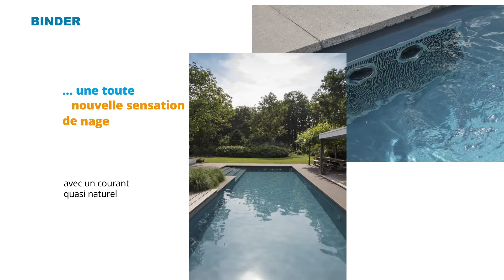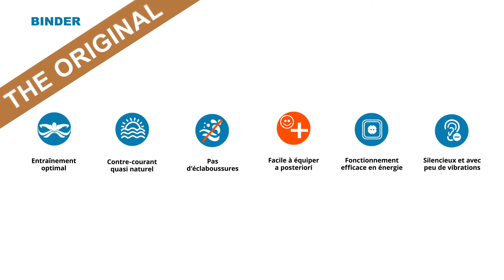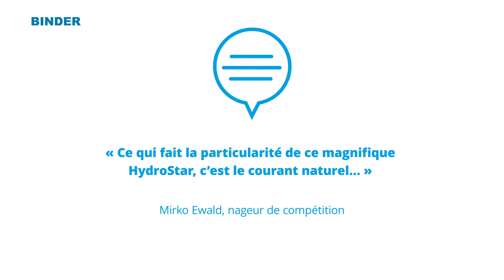La sensation de nage optimale à la maison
Envisagez-vous l’achat d‘une piscine?
Transformez-la pour profiter d'une sensation de nage unique et naturelle grâce à notre HydroStar.
Les propriétaires d'une piscine déjà existante peuvent également bénéficier de nos systèmes à contre-courant - notamment avec l'EasyStar, qui est rapidement installé et prêt à l'emploi en peu de temps.